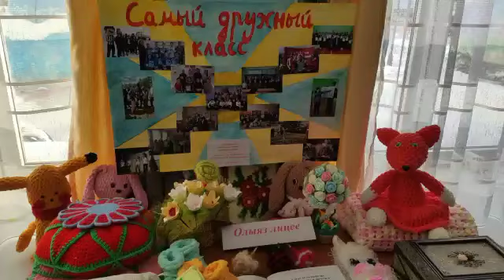Выставка "Секреты дружного класса" в РДК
Муниципальный этап республиканского конкурса родительских комитетов «Секреты дружного класса» прошёл 13 января.